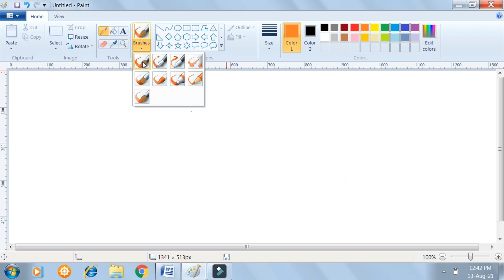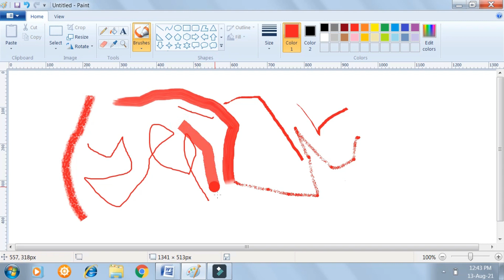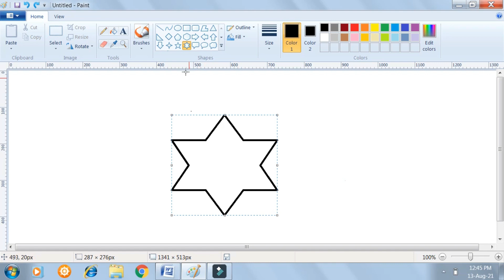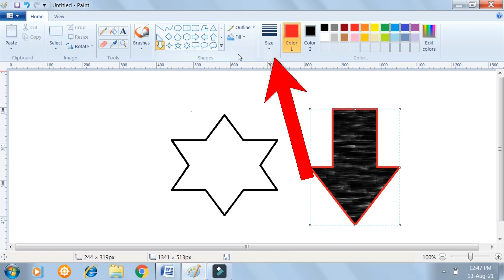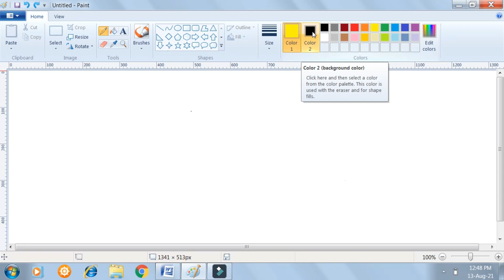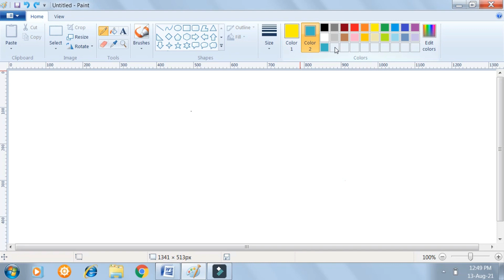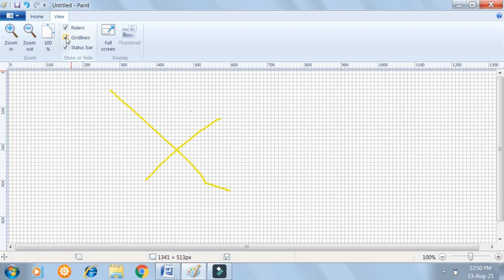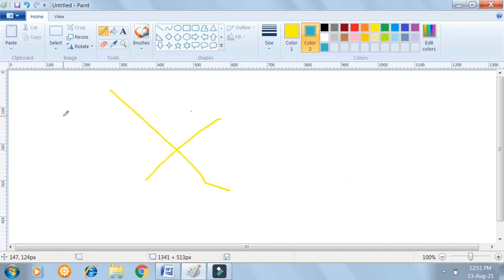ਮਾਈਕ੍ਰੋਸਾਫ਼ਟ ਪੇਂਟ ਭਾਗ-3 ਪੇਂਟ ਟੂਲਜ਼ | Microsoft paint tools | Use of home tab ribbon tools in Ms paint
Microsoft paint home tab ribbon tools. use of brushes and shape tools in ms paint.

Laptop Table
Gimbal For Mobile
Go Pro Hero 7
ਕੰਪਿਊਟਰ ਬਾਰੇ ਜਾਣਕਾਰੀ ਵਧਾਉਣ ਲਈ ਹੋਰ ਵੀਡੀਓ ਦੇਖਣ ਲਈ ਹੇਠਾਂ ਲਿੰਕ ਤੇ ਕਲਿੱਕ ਕਰੋ।

ਹੋਰ ਵੀਡੀਓ ਦੇਖਣ ਲਈ ਚੈਨਲ ਸਬਸਕਰਾਇਬ ਜਰੂਰ ਕਰੋ
ਗੁਰਪ੍ਰੀਤ ਸਿੰਘ
ਮਾਸਟਰ ਆਫ ਕੰਪਿਊਟਰ ਐਪਲੀਕੇਸ਼ਨ
Content cover
Microsoft Paint Home Tab Ribbon tools